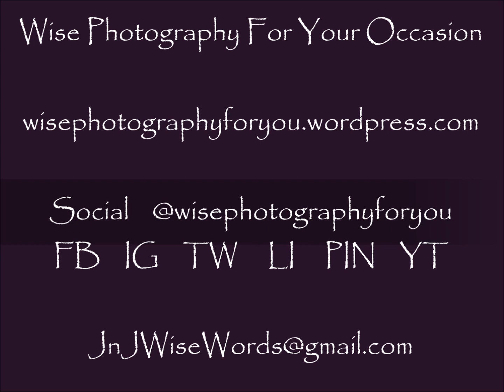Weekly 365 Day Photo Challenge Images 05052024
A short video featuring our  photos of the week with relaxing music.